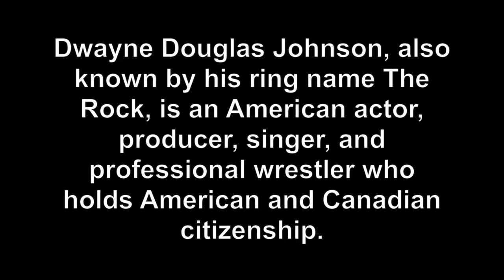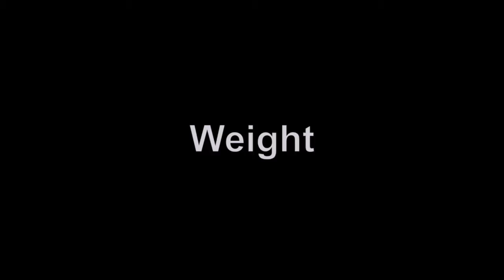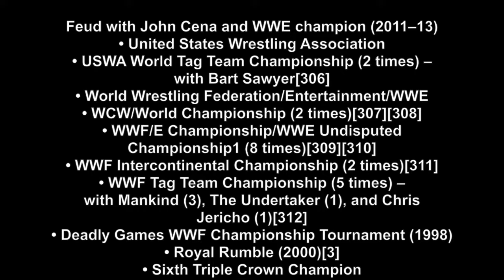The Rock WWE (Dwayne Douglas Johnson, Fast 8) biography, Lifestyle, Net Worth, Cars, Houses, VCL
V-Color Life is a Channel which focus on Videos is very attractive such as

Dwayne Douglas Johnson, also known by his ring name The Rock, is an American actor, producer, singer, and professional wrestler who holds American and Canadian citizenship. Wikipedia
Born: May 2, 1972 (age 44 years), Hayward, California, United States
Height: 1.96 m
Weight: 118 kg
Partner: Lauren Hashian (2007–)
Spouse: Dany Garcia (m. 1997–2008)
Johnson in 2013
Born Dwayne Douglas Johnson
May 2, 1972 (age 44)
Hayward, California, U.S.

Residence Southwest Ranches, Florida, U.S.

Occupation Actor, producer, singer, professional wrestler
Years active 1996–2004;(full time) 2011–present (part time)
(wrestler)
1999–present
(actor)
Spouse(s) Dany Garcia
(m. 1997; div. 2007)
Partner(s) Lauren Hashian
(2007–present)
Children 2

Family Anoaʻi

Ring name(s)
Dwayne Johnson[1]
Flex Kavana[2]
Rocky Maivia[2]
The Rock[2]

Billed height 6 ft 5 in (1.96 m)[3]

Billed weight 260 lb (118 kg)[3]

Billed from Miami, Florida[3]

Trained by Pat Patterson[4]
Rocky Johnson[5]
Tom Prichard[6]

Debut 1996[5]

Return to WWE

Feud with John Cena and WWE champion (2011–13)
• United States Wrestling Association
• USWA World Tag Team Championship (2 times) – with Bart Sawyer[306]
• World Wrestling Federation/Entertainment/WWE
• WCW/World Championship (2 times)[307][308]
• WWF/E Championship/WWE Undisputed Championship1 (8 times)[309][310]
• WWF Intercontinental Championship (2 times)[311]
• WWF Tag Team Championship (5 times) – with Mankind (3), The Undertaker (1), and Chris Jericho (1)[312]
• Deadly Games WWF Championship Tournament (1998)
• Royal Rumble (2000)[3]
• Sixth Triple Crown Champion
• Slammy Awards (9 times)

Acting career
• 1991: NCAA National Championship – as a member of the Miami Hurricanes[315]
• 2001: Teen Choice Awards – Choice Movie Villain[316]
• 2012: CinemaCon Action Star of the Year[317]
• 2013: Kids Choice Awards – Favorite Male Butt Kicker[318]
• 2016: People's Choice Award – Favorite Premium Cable TV Actor[319]
• 2016: Mr. Olympia ICON Award[320]
• 2016: People Magazine Sexiest Man Alive[321]
• 2017: Star on the Hollywood Walk of Fame[322]
• 2017: People's Choice Award for Favorite Premium Series Actor[323]
• 2017: NAACP Image Award for Entertainer of the Year

The Rock – $70 million

- Asia Cooking ,Cambodian traditional cooking